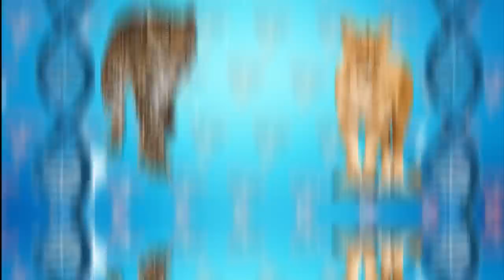Rarest Cross Breed Hybrid Animals In The World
What happens if you cross a lion and a jaguar? What does a brown-polar bear look like? And how easy is it to put together a dolphin and an orca? The answers to this and more you will find out very soon! In this episode, you'll see 11 world's rarest hybrid animals that will impress you